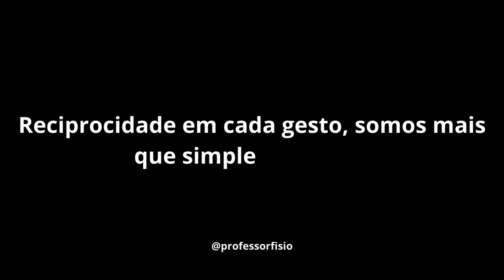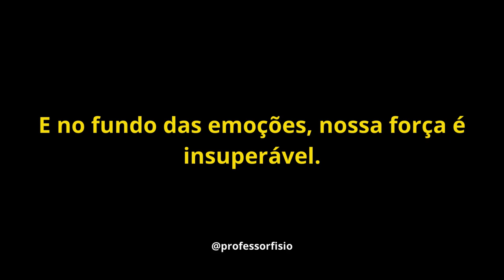Artistas do Cuidado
Este poema é de propriedade do canal @professorfisio !